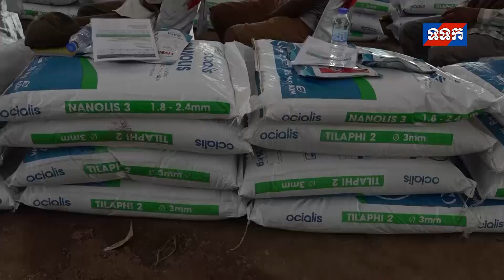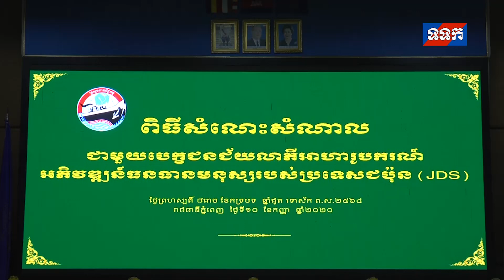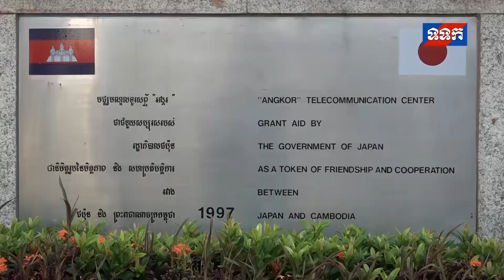ផ្សាយឡើងវិញ ៖ ព័ត៌មានជាតិ ថ្ងៃទី១១ ខែកញ្ញា ឆ្នាំ២០២០